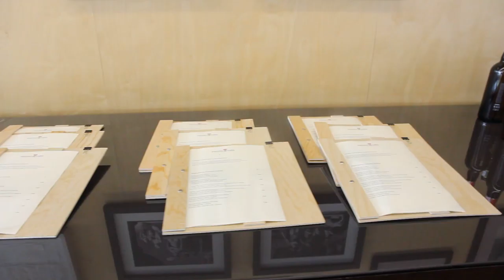Free Stock Footage